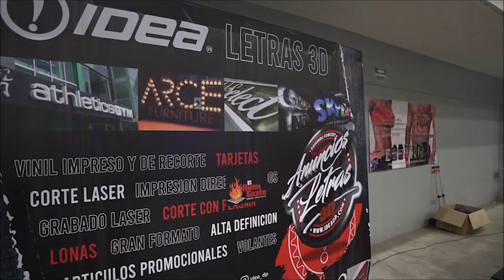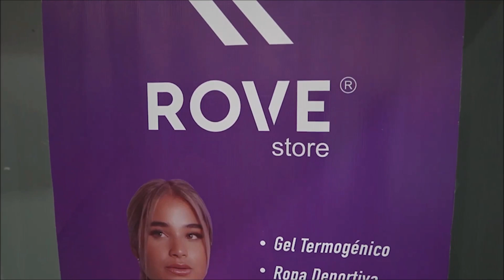NABBA Mike Classic 2022 - Men's Categories - Categorías de hombres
Guadalajara (MEXICO), Domo Parque San Rafael, July 17
Video: Miguel Barba Ibarra (President NABBA Jalisco)
0:00 Men's Categories
9:38 Around the event